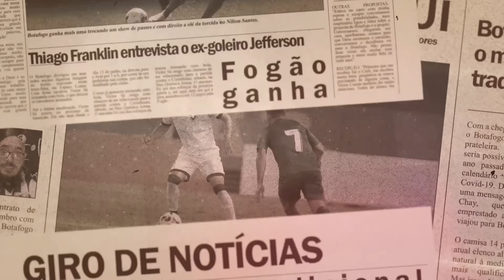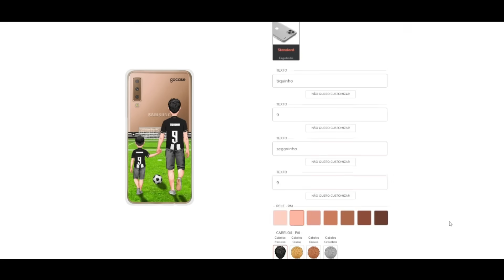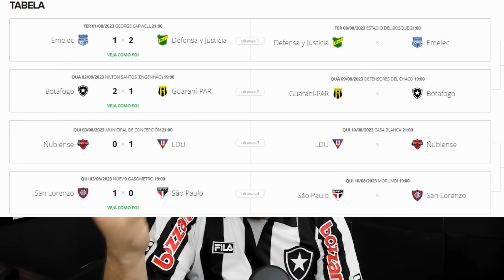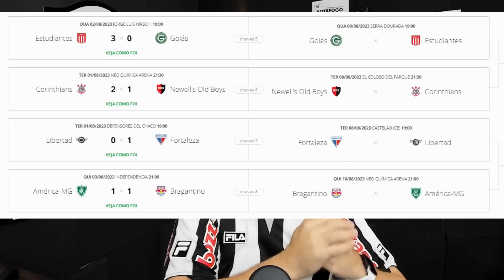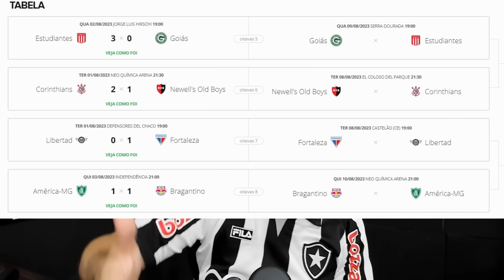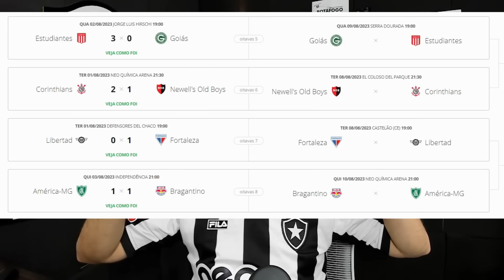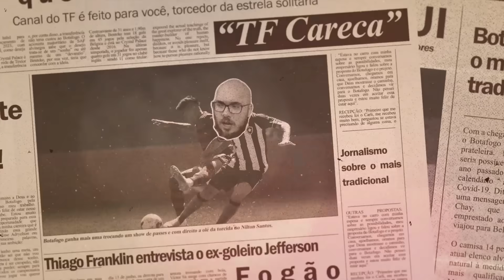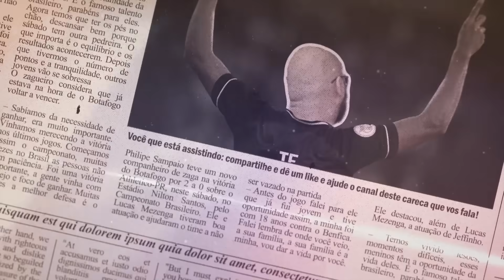TIQUINHO NA SELEÇÃO? BOTAFOGO VOLTOU A SER VITRINE | RODADA DA SUL-AMERICA! VEJAM OS RESULTADOS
Leonardo Dantas

Thiago Quintela